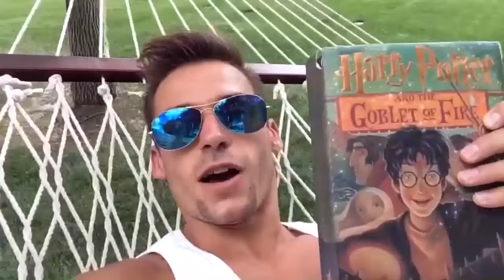Sam Mikulak manages stress like a PRO - PROcast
Speedos out! US Gymnast Sam Mikulak has plenty of creative ways to manage stress before Rio.

FOX Sports coverage includes a variety of sports and leagues such as: College Basketball, College Football, MLB, NASCAR, NFL, Soccer, UFC and Golden Boy boxing, and adds USGA events, including the U.S. Open, and FIFA Women’s World Cup.

FOX Sports Original programs include: NASCAR RACE HUB, MLB WHIPAROUND, FOX SPORTS LIVE, OUTKICK THE SHOW and many more.